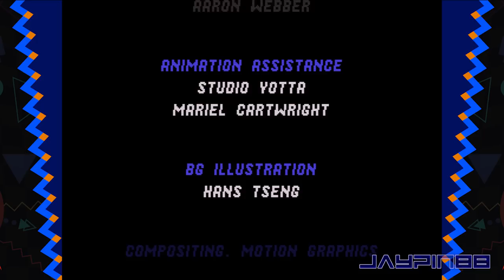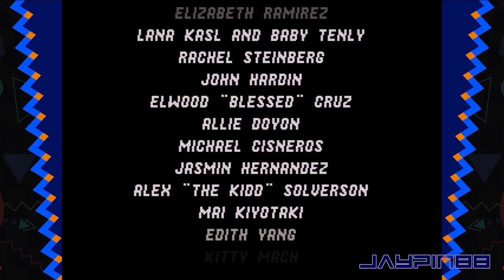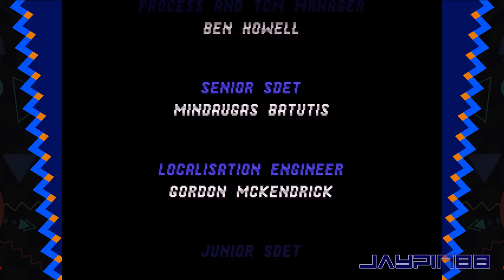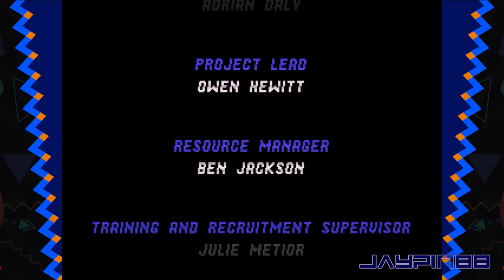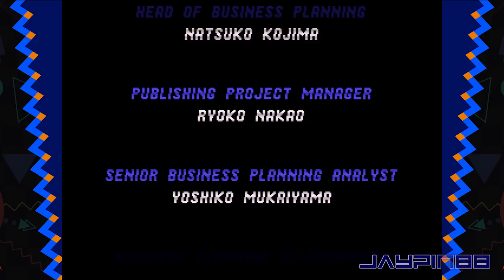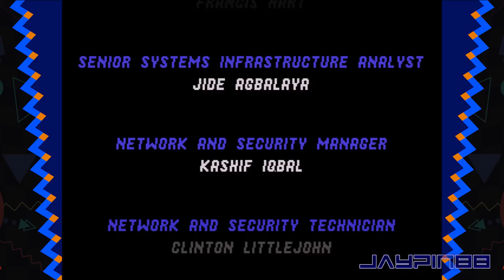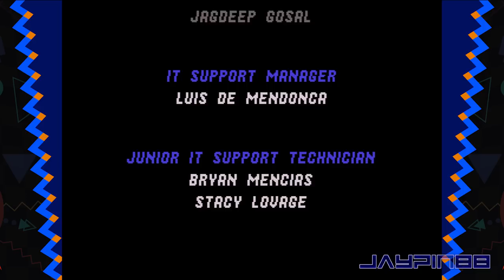SM: Sonic The Hedgehog 2 Extra (Update) ✪ Full Game (Encore) Playthrough (1080p/60fps)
Sonic The Hedgehog 2 Extra is a Full Game Mod Project created by CHEMICAL STAR.

This mod includes:
☉ Sonic 2 Sprites for all characters. (100%)
☉ Title Screen & Menu Overhaul.
☉ Original Blue Shield.
☉ HUD. (+ A special one for Encore Mode)
☉ A no Super Button option.
☉ And a 4:3 Aspect Ratio option! (Add-on)

⏱️ 𝗧𝗶𝗺𝗲𝘀𝘁𝗮𝗺𝗽𝘀
0:00 - Intro
0:15 - Title & Menu

1:33 - Angel Island Zone Intro
3:13 - Green Hill Zone Act 1
8:43 - Green Hill Zone Act 2

12:50 - Chemical Plant Zone Act 1
20:35 - Chemical Plant Zone Act 2

23:46 - Studiopolis Zone Act 1
26:52 - Studiopolis Zone Act 2

29:04 - Flying Battery Zone Act 1
31:54 - Flying Battery Zone Act 2

34:34 - Press Garden Zone Act 1
37:20 - Press Garden Zone Act 2

39:27 - Stardust Speedway Zone Act 1
42:10 - Stardust Speedway Zone Act 2

45:16 - Hydrocity Zone Act 1
48:47 - Hydrocity Zone Act 2

51:27 - Mirage Saloon Zone Act 1
54:56 - Mirage Saloon Zone Act 2

57:36 - Oil Ocean Zone Act 1
59:46 - Oil Ocean Zone Act 2

1:02:34 - Lava Reef Zone Act 1
1:06:39 - Lava Reef Zone Act 2

1:09:49 - Metallic Madness Zone Act 1
1:12:45 - Metallic Madness Zone Act 2

1:15:56 - Titanic Monarch Zone Act 1
1:19:32 - Titanic Monarch Zone Act 2
1:25:09 - Credits

1:33:27 - Blue Spheres (Extra)
1:35:09 - Outro